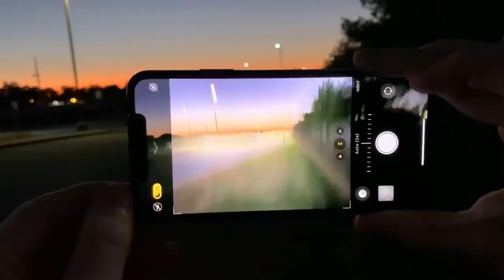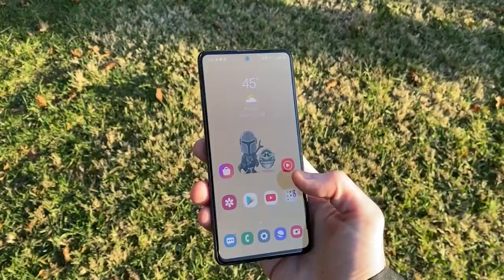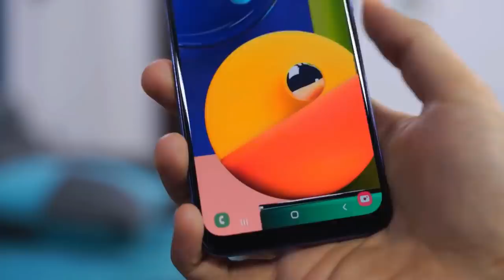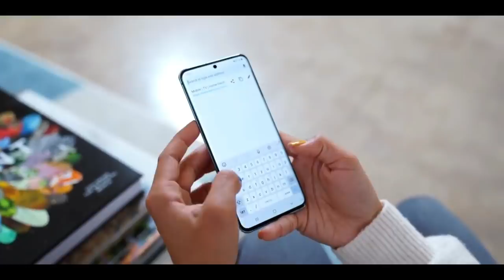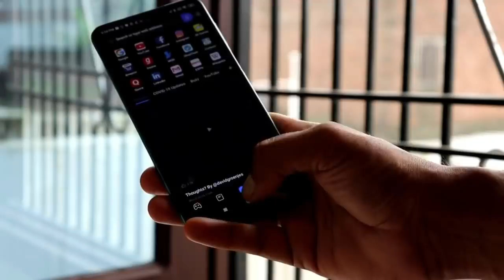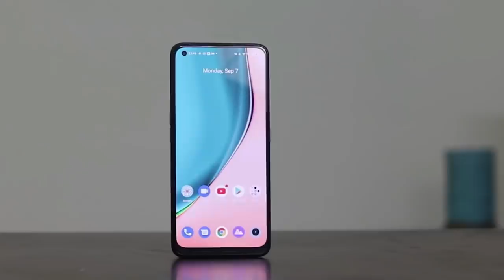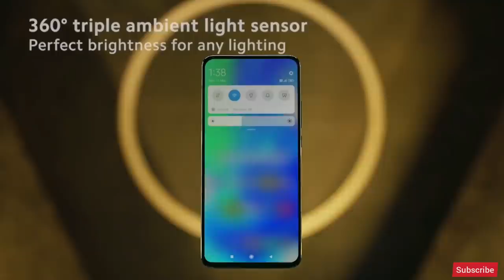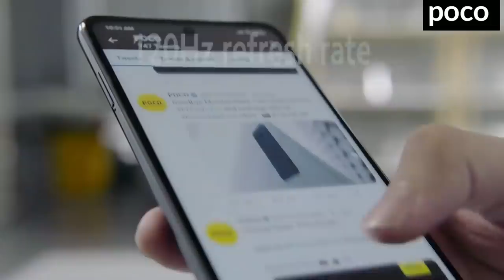Best Smartphone Under 15000 in January 2021 | 65W Charger, 120HZ Display | Best Phone Under 15000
1) phones under 15000
2) best camera phone under 15000
3) mobile phone under 15000
4) mobile under 15000
5) smartphone under 15000
6) best mobile phone under 15000
7) best phone under 15000
8) best smartphone under 15000
9) samsung phone under 15000
10) top 10 mobiles under 15000
11) vivo mobile under 15000
12) latest mobile phones under 15000
13) mi phones under 15000
14) redmi phones under 15000
15) 6gb ram mobile under 15000